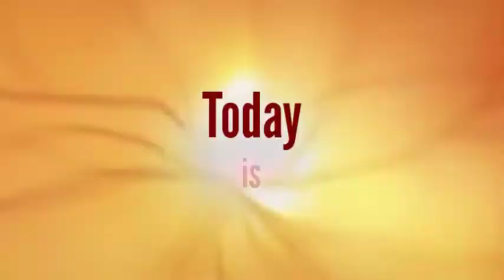Crystal Earth * Galactic Spirit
Crystal Earth Birthright: Insights and Activations

Crystallize Vision in CommUnity to Celebrate your Divine Alignment for Bridging Past & Future and Karmic Freedom